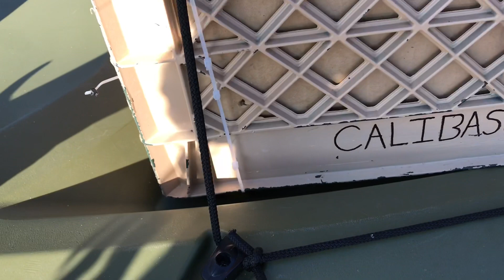Finesse Baits For Early Fall Bass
Fished lake balboa in the early fall with finesse baits.